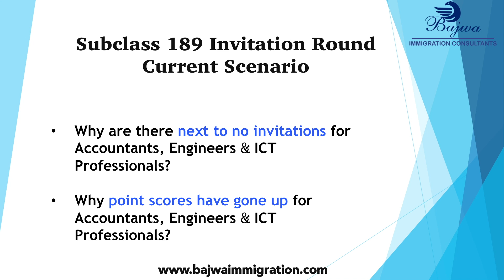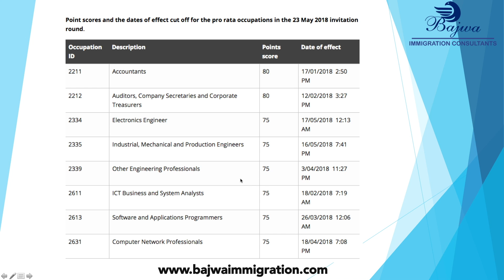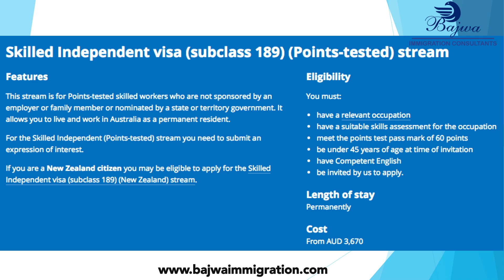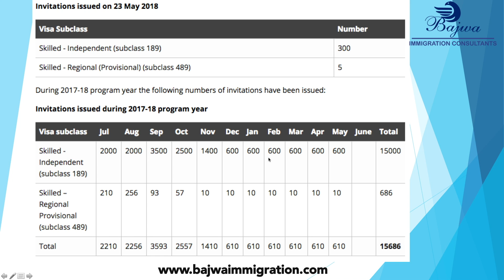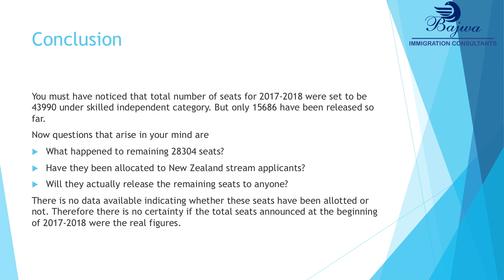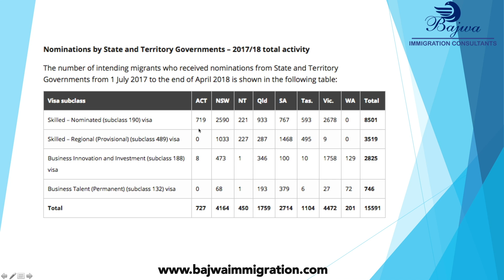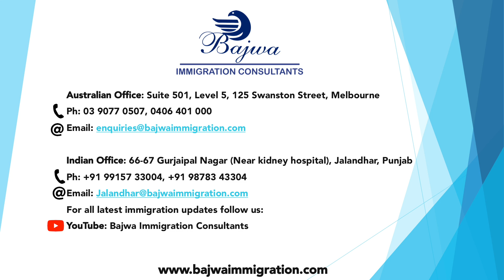Why Point Test Is Going Up 2017/18 (PUNJABI) Australia